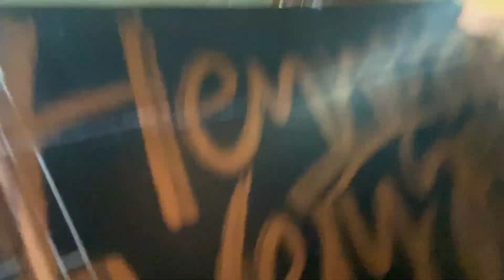Going home😢🏠| getting a new dog🐶!!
Comment a video I should do😩🥺

Stay update in my social life📱

~𝓢𝓸𝓬𝓲𝓪𝓵 𝓶𝓮𝓭𝓲𝓪~

 𝔽𝕠𝕝𝕝𝕠𝕨 𝕞𝕖💋!

FAQ💋:

𝐍𝐚𝐦𝐞: Kai clarke
𝐀𝐠𝐞: 16
𝐁𝐢𝐫𝐭𝐡𝐝𝐚𝐲 : August 14th
𝐂𝐨𝐮𝐧𝐭𝐫𝐲: Trinidad & Tobago 🇹🇹
𝐂𝐚𝐦𝐞𝐫𝐚 : iPhone 11
𝐄𝐝𝐢𝐭𝐨𝐫 : iMovie